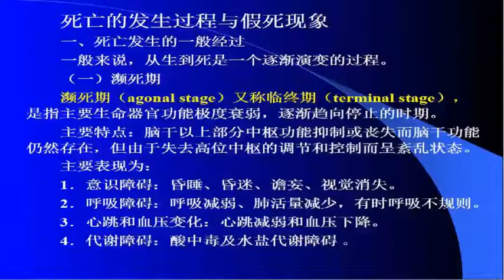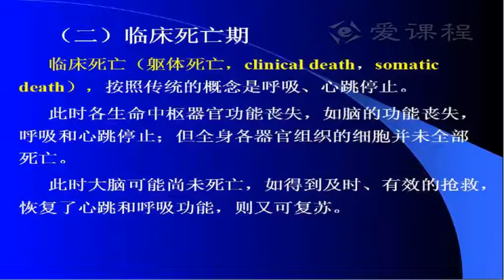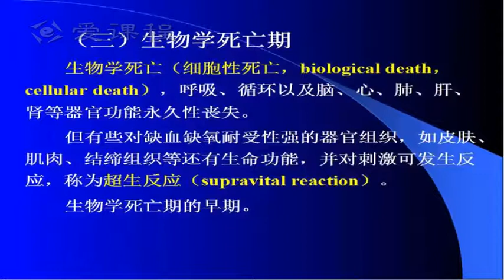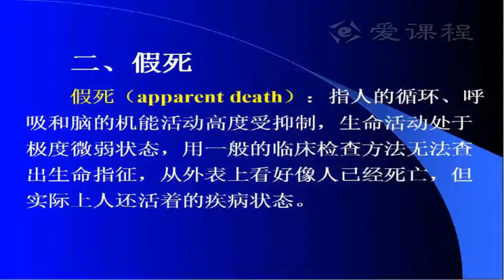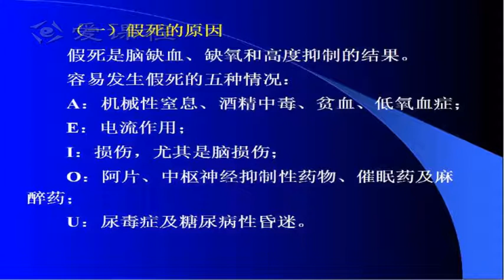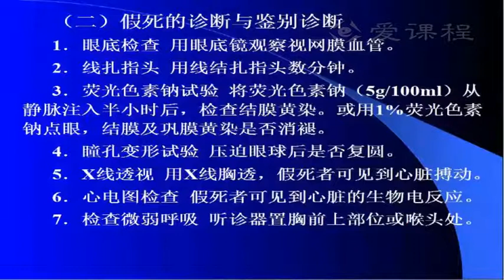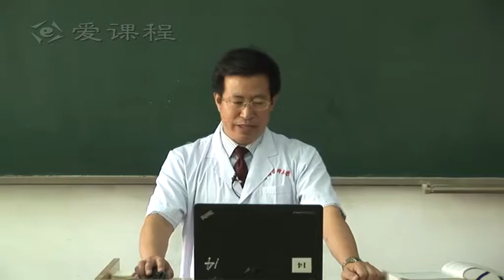7 教学录像 死亡的过程、假死 中国医科大学 法医病理学